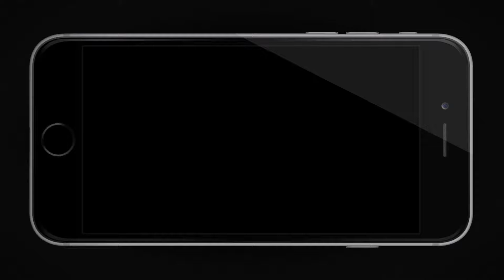NetEnt Aloha Cluster Pays Slot Review: Big Wins, Jackpots, Bonus Rounds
Read a full written review of the Aloha Cluster Pays slot from NetEnt

Video review of the Aloha Cluster Pays slot machine from NetEnt, including bonus rounds, features, jackpots and big wins.